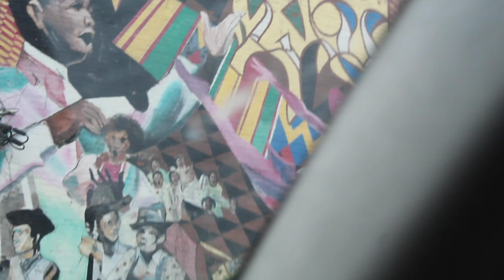Dream Collab Series #38 - STLNDRMS talks Leon Ware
A clip from the 38th Artist Interview with lofi/chill/hip hop producer STLNDRMS.

For the 38th Artist Interview across America apart of the 2018 Diversal's State2State Artist Discovery project, we interviewed Atlanta-based producer STLNDRMS. Here, Chris, a.k.a STLNDRMS, talks about the artist he'd love to collaborate, the late Leon Ware.

Diversal.org/rt